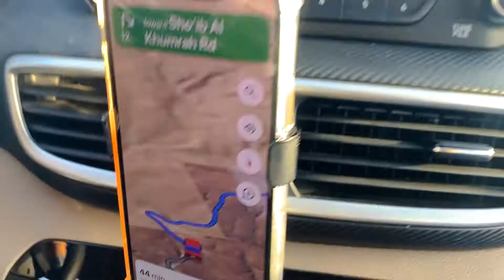Edge Of The World||Travel Vlog From Riyadh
This was a lovely day where me and my cousin decided to go just at the time of sunset towards Edge of the world and capture lovely sunset there. We started our journey from Riyadh right almost 3:30pm and reach there right at sunset timing which is the best for photography. We went by Hyundai Tucson which is 4*4 and fond no issue in the way but we strongly recommend to not go by any type of small car because there are many up and down specially 30km in the desert where you will destroy your car.